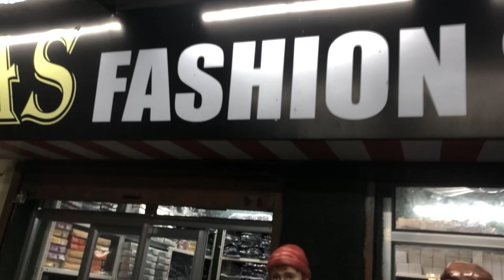AS FASHION STORE Kanpur Shyam Nagar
Near Shyam Nagar Chauraha just  behind of Four season restrorant